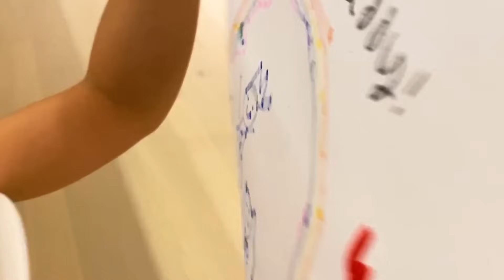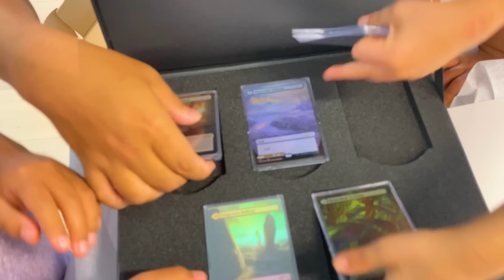パパの誕生日にドッキリ！？おめでとう✨✨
パパお誕生日おめでとう♪ でも、誕生日にドッキリしちゃうよ！パパの反応は…？